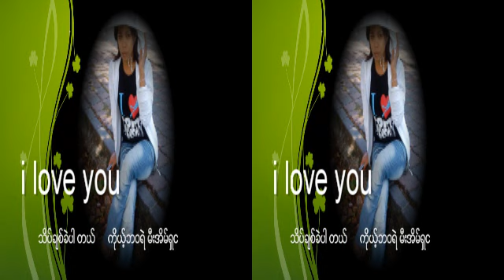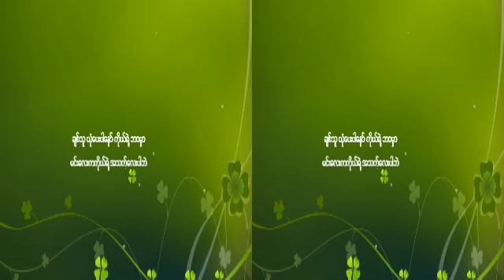chin ma lay